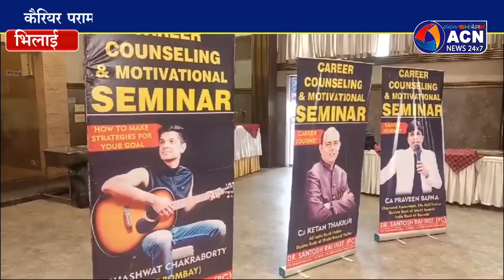कैरियर कॉउंसलिंग सेमिनार